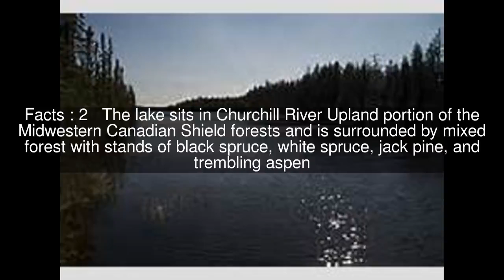Holt Lake, Manitoba Top #5 Facts